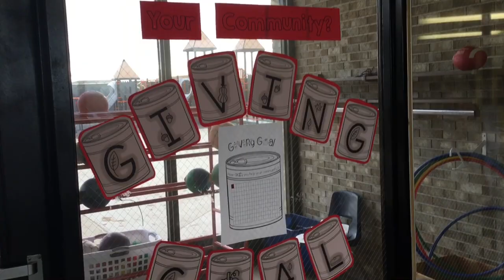Nodland Food Drive 2023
2nd grade students at Nodland Elementary are taking action to help their community. Students and staff are collecting cans to donate to the local soup kitchen.